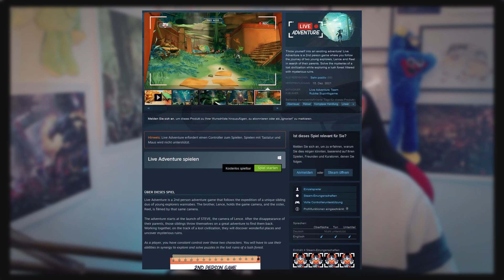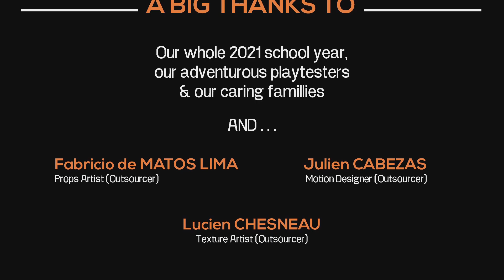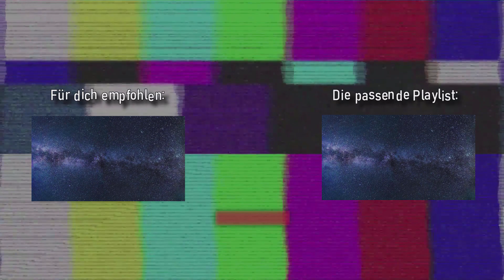Durchgespielt: LIVE ADVENTURE 🔴 | Licht, Kamera, Abenteuer & Action! ✨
Herzlich Willkommen zu "Durchgespielt"! 📼

In diesem Format möchte ich mir in unregelmässigen Abständen kleine aber feine Games nehmen, die durchspielen und das für euch in ein Video zusammenschneiden.
Letztes mal gab es JIVANA zu sehen und dieses mal gibts für euch LIVE ADVENTURE auf die Augen!
Eins der innovativsten Spiele die ich seit langem entdeckt habe und spielen durfte.
Ein Hauch von "Brothers: A Tale of Two Sons" gemischt mit "A Story about my Uncle" - echt eine Zocksession wert!

Wenn ihr noch Ideen habt, was ich für Spiele zocken könnte, dann lasst es mich wissen.
Ich streame jeden Sonntag von 13 - 16/17 Uhr live auf Twitch. Schau da doch mal vorbei

Throw yourself into an exciting adventure! Live Adventure is a 2nd person game where you follow the journey of two young explorers, Lence and Reel in search of their parents. Solve the mysteries of a lost civilization while exploring a lush forest littered with mysterious ruins.

➡️ Bei allen Links die mit * markiert sind, werde ich entgeldlich entlohnt sofern du dich zu einem Kauf auf dieser Website entscheidest. Du bezahlst nicht mehr, aber ich kriege ein kleines Stück vom Kuchen. Mmmmhmm Kuchen... 🎂 ⬅️